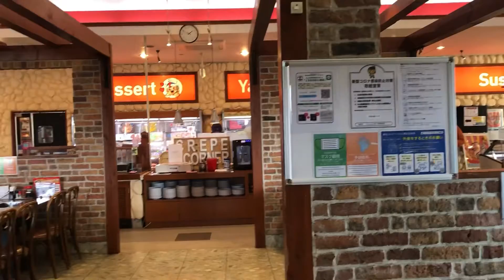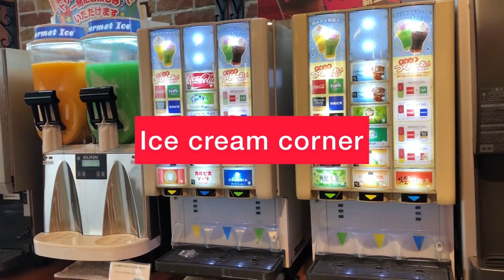50th BIRTHDAY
Eat All You Can eat all you can near me
eat all you can seafoods in lapu lapu city
eat all you can seafood in pampanga
eat all you can seafood in las vegas
eat all you can seafoods
eat all you can cebu price
all you can eat sofia bulgaria
all you can eat sushi soho
all you can eat soba
all you can eat 外卖
sogogi all you can eat
souplantation all you can eat price
sofitel eat all you can buffet
eat all you can taipei
eat all you can tagaytay
eat all you can taytay
eat all you can tagum
cheap eat all you can tagaytay
take all you can eat
wine connection all you can eat tapas
all you can eat tanjung pinang
eat all you can tips
eat all you can chinatown london
eat all you can chinese buffet
eat all you can chicken wings
eat all you can chinese near me
eat all you can chinese buffet near me
eat all you can cheapest
eat all you can cheap
all you can eat tucson
all you can eat tukwila
all you can eat tuesday sydney
eat all you can the vikings
all the nachos you can eat
all the seafood you can eat
all the crab you can eat near me
all the shrimp you can eat red lobster
sushi tei all you can eat
the crown all you can eat
the sizzler all you can eat
eat all you can toronto
eat all you can wagyu tokyo
eat all you can seafood toronto
eat all you can sushi toronto
eat all you can sushi tokyo
eat all you can ni juan
eat all you can niagara falls
eat all you can niagara
all-you-can-eat 日本語
all you can eat japan 日本
all you can eat 日料
all you can eat nijkerk
niagara falls all you can eat sushi
温哥华 all you can eat
小肥羊 温哥华 all you can eat
all you can eat 火锅 温哥华
eat all you can near naia terminal 3
eat all you can new york
eat all you can near me buffet
japanese restaurant eat all you can near me
crab eat all you can near me
shabu shabu eat all you can near me
breakfast eat all you can near m